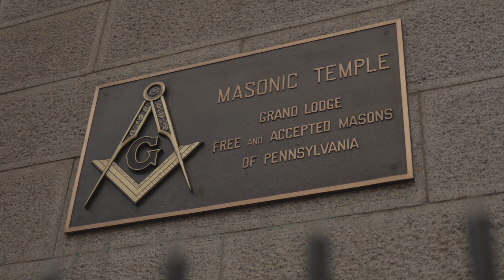Daly Wedding Film